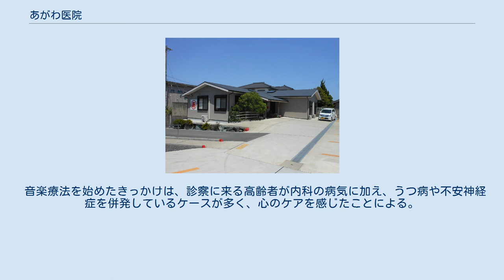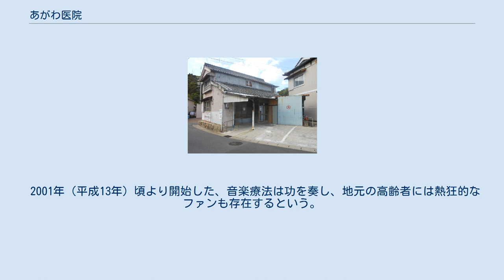あがわ医院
日本の医療機関_(個人)
旧あがわ医院（志摩市大王町船越） あがわ医院の位置 あがわ医院（あがわいいん）は三重県志摩市にある個人経営の医療機関および院長の阿川 茂（あがわ しげる、1956年 - ）のタレントとしての通名である。
 医療機関としてのあがわ医院は、三重県志摩市にある、内科を専門診療科目とする診療所である。
 1997年、あがわ医院を大王町船越で開業。
2013年（平成25年）１月に大王町波切に移転した。
 あがわ医院の本業は医師（内科医）である。
このほかに、作詞家・作曲家・歌手・画家・講師・随筆家として「7足のわらじ」で活動する。
 1956年（昭和31年）、島根県に生まれ、島根県立大社高等学校を卒業。
初めは京都大学農学部に入学するも中退、島根医科大学（現島根大学）医学部に入り直し、1982年（昭和57年）に卒業する。
 その後、島根医科大学の解剖学助手を経て、臨床医に転身する。
1989年（平成元年）には三重県志摩郡（現：志摩市）の大王町国民健康保険大王病院（現：国民健康保険志摩市民病院）副院長に着任する。
そして、1997年（平成9年）に「あがわ医院」を開設する。
 本人のブログによると、三重県志摩市に来たのは上司の命令であり、2、3年程度の赴任を考えていたが、地域の人との交流を通して、志摩に定住するようになったという。
この頃、妻子は岡山県に居住しており、娘とは月2、3回程度しか会えなかった。
 診察の中で心のケアの必要性を感じ、音楽療法を始める。
その経験から2002年（平成14年）にはプロの歌手として「ガンバレ！日本2002」でデビューを果たす。
現在は医師としての業務の傍ら、さまざまな分野で「いやし」に挑戦している。
 四女が作詞し、あがわ医院が作曲した「Darkness〜心の闇」が2014年（平成26年）に平成琴姫にカバーされ、4月21日のオリコン週間総合ランキングで13位に入り、5月からはカラオケで配信されることとなった。
また、あがわ医院も徳間ジャパンコミュニケーションズから「ガンバレ！日本〜永遠に♥」を発売し、これまでの自主制作ではなく、日本全国にデビューした。
 あがわ医院の音楽療法は、自作の楽曲を診察中に流すという、ユニークなものである。
 音楽療法を始めたきっかけは、診察に来る高齢者が内科の病気に加え、うつ病や不安神経症を併発しているケースが多く、心のケアを感じたことによる。
 2001年（平成13年）頃より開始した、音楽療法は功を奏し、地元の高齢者には熱狂的なファンも存在するという。
また、この経験はのちの歌手デビューにつながった。